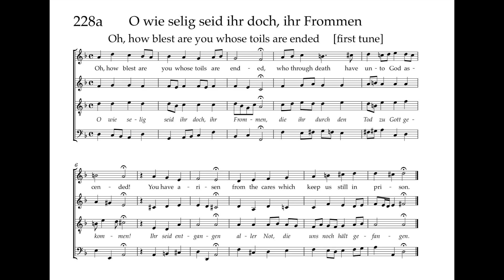Bach Hymnbook 228a: O wie selig seid ihr doch, ihr Frommen [first tune]